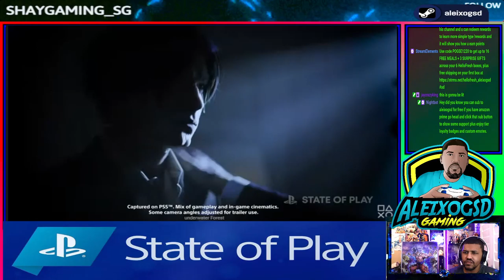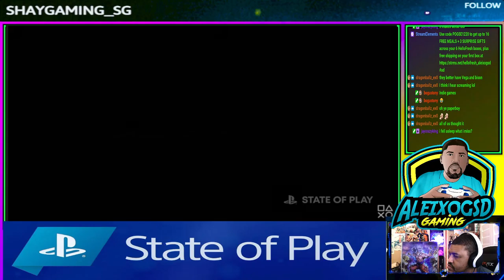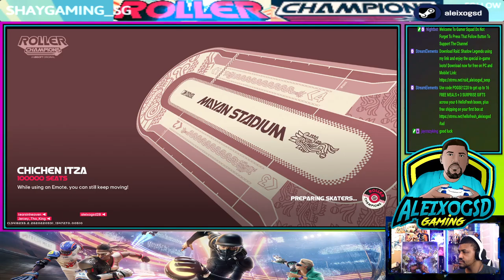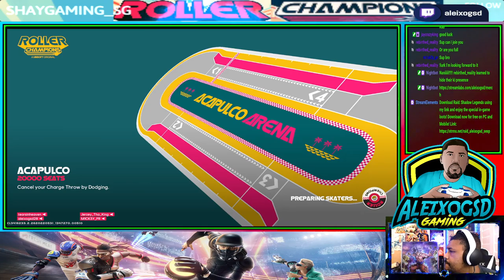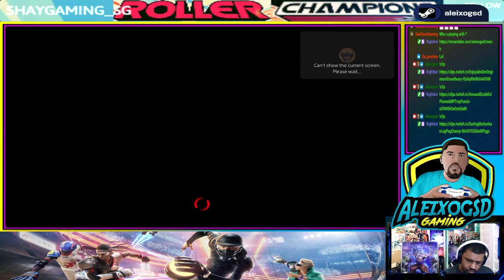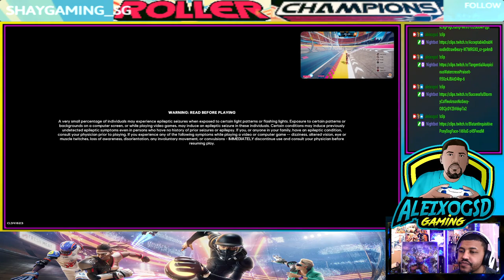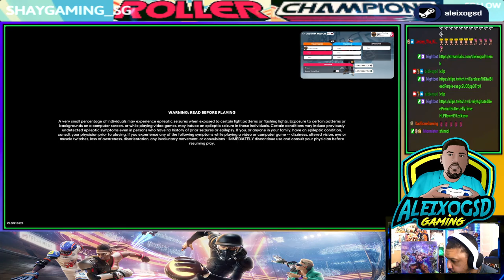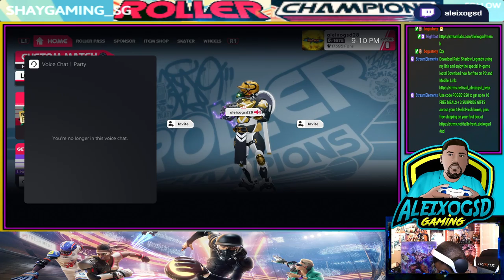Highlight: (PS5) Road to partner (DAY 161) 🎮🕹 STAY OF PLAY MUSIC REQUEST LETS FREAKING GOO !H